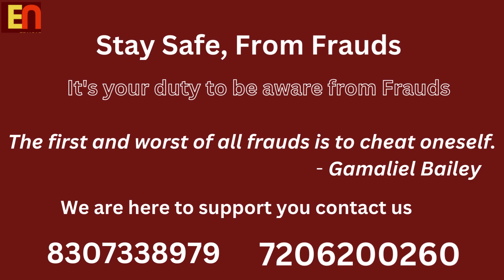Happy Diwali/ Croatia Embassy Latest Updates/ Croatia TRC/ Croatia Temporary Resident Card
Hello Everyone,
Happy Diwali to everyone and along with this we will also provide latest updates about Croatia Embassy and Croatia TRC.

Visit Our Office:- EU Visa Consultancy, SCF - 125, Ground Floor Near Khetarpaul Hospital, Green Square Market, Hisar, Haryana, Pin Code - 125001

Our Vision :- Somewhere, something incredible is waiting to be known.

Croatia/ Greece/ Bulgaria Latest Updates/ Croatia Latest Visas/ Greece Latest Vacancies/
Croatia latest visa
Croatia
Croatia latest updates
Croatia latest updates 2024
Croatia visa processing time
Croatia me accommodation kaisa milta h
Croatia delivery boy
Croatia accommodation
Latest Croatia visas
Croatia latest work permit visa
Croatia latest update
Croatia new rules after joining Schengen zone
How to get Croatia visa
How to get croatia visa Free
Free croatia visa
croatia schengen news
croatia new update 2024
croatia new update
croatia schengen
croatia country
croatia work permit visa
croatia update
croatia country new update
Croatia information
croatia work permit visa 2024
croatia new visa update
Croatia embassy updates
Croatia information in hindi
Croatia visa information
Croatia important information
Croatia important information 2024
Croatia important information in hindi
Croatia updates
Croatia schengen news today
How to change job in croatia
Very important information about Croatia
Very important information about croatia visa
Croatia carpenter work
Croatia delivery boy job
Croatia electrician salary
Croatia hotel jobs
Croatia hotel work
Croatia driver salary
AUSTRALIA
CANADA VISA
CANADA VISITOR VISA UPDATES 2024
CANADA
MALTA COUNTRY
NETHERLAND
NETHERLANDS
POLAND COUNTRY
PORTUGAL COUNTRY
ROMANIA
CROATIA TRAVEL
CROATIA CITY TOUR
CROATIA WORK PERMIT VISA PROCESS TIME
CROATIA WORK PERMIT PROCESSING TIME
CROATIA WORK PERMIT VISA MALAYALAM
CROATIA WORK PERMIT VISA FROM DUBAI
CROATIA WORK VISA
Croatia ONLINE JOBS
CROATIA WORK PERMIT VISA FOR NEPALI
CROATIA WORK VISA
CROATIA WORK PERMIT FROM DUBAI
CROATIA WORK PERMIT VISA FROM UAE
CROATIA WORK VISA MALAYALAM
CROATIA WORK VISA COST
CROATIA WORK VISA PROCESS
CROATIA WORK VISA FROM NEPAL
CROATIA WORK VISA FROM INDIA
CROATIA WORK VISA FOR BANGLADESHI
CROATIA WORK VISA DOCUMENTS
CROATIA WORK VISA INTERVIEW
CROATIA WORK VISA 2024
CROATIA WORK VISA NEW UPDATE
CROATIA WORK VISA UPDATE
CROATIA WORK VISA APPLY
CROATIA VISA NEW UPDATE
CROATIA VISA UPDATE 2024
CROATIA VISA FROM DUBAI
CROATIA VISA FOR INDIAN CITIZENS
CROATIA VISA PROCESS TIME
CROATIA VISA FOR BANGLADESHI
CROATIA VISA APPLICATION FORM
CROATIA VISA UPDATE
CROATIA VISA FOR NEPALESE
CROATIA VISA MALAYALAM
CROATIA VISA REJECTED
CROATIA VISA APPLICATION
CROATIA JOBS FOR INDIAN
CROATIA JOBS
CROATIA JOB VACANCY 2024
CROATIA JOB SALARY
CROATIA JOB APPLY ONLINE
CROATIA JOBS FOR INDIAN MALAYALAM
CROATIA JOBS WEBSITE
CROATIA JOB INTERVIEW
CROATIA JOBS IN TAMIL
CROATIA JOB CHANGE
CROATIA JOB FOR NEPALI
CROATIA JOB OPPORTUNITIES
CROATIA JOB DEMAND IN NEPAL
jobs in Croatia for Indian
jobs in Croatia agency
jobs in Croatia
warehouse jobs in Croatia
delivery jobs in Croatia
hotel jobs in Croatia
unskilled jobs in Croatia
unskilled jobs in Croatia Malayalam
agriculture jobs in Croatia
construction jobs in Croatia
cleaner jobs in Croatia
SCHENGEN VISA FROM DUBAI 2024
EUROPE VISA UPDATE 2024
EUROPE VISA
EUROPE VISA FOR INDIAN
EUROPE VISA CONSULTANT
EUROPE VISA FOR BANGLADESHI
EUROPE VISA FROM DUBAI
EUROPE VISA UPDATE
EUROPE VISA APPLY ONLINE
EUROPE VISA MALAYALAM
EUROPE VISA FROM UAE
EUROPE VISA NEW UPDATE
EUROPE VISA INTERVIEW QUESTIONS
EUROPE VISA FOR INDIAN MALAYALAM
JOB VACANCY 2024
ITALY COUNTRY
EUROPE COUNTRY
ENGLISH SPEAKING PRACTICE
Eu Visa Consultancy
How to get Croatia PR